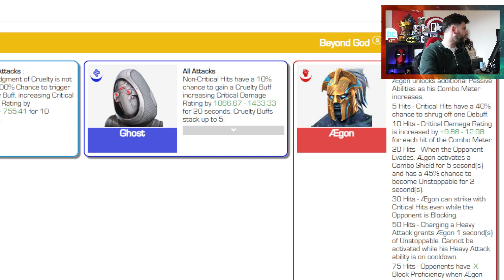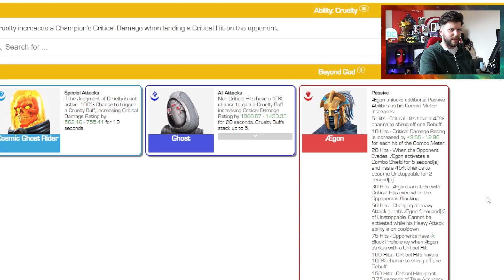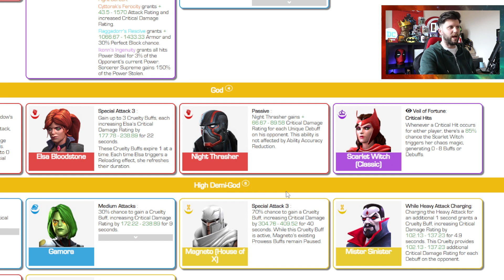Best Crit Champs To Counter Trial of The Fierce | Marvel Contest of Champions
In This Video: we take a look at some of the best Crit Champs for the Trial of The Fierce.